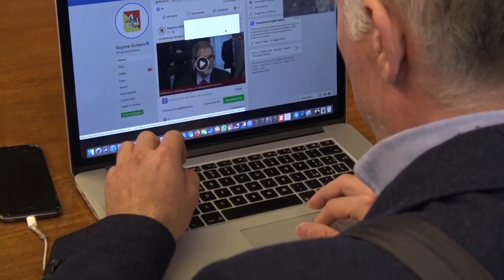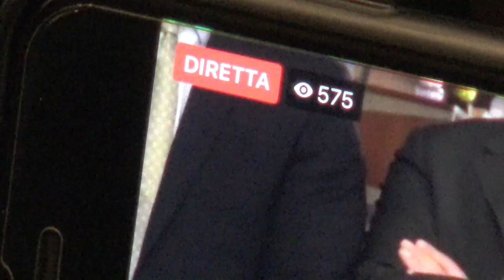Coronavirus. Musumeci: «Più controlli per chi arriva in Sicilia e sostegno alle imprese»